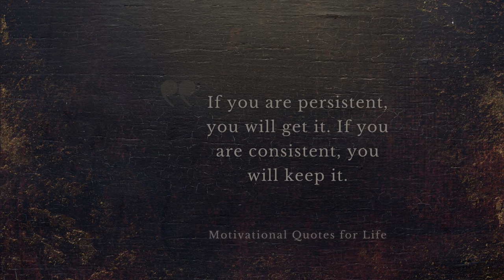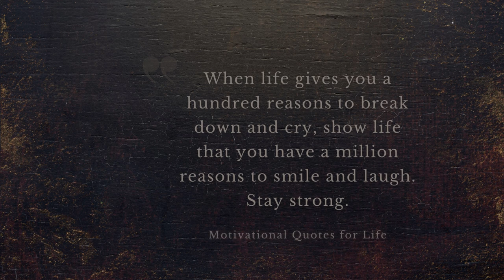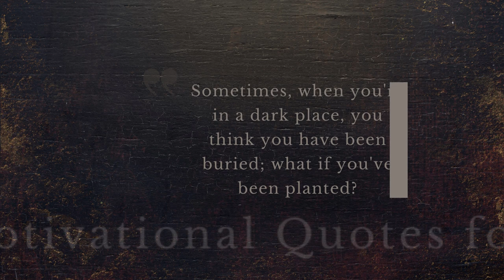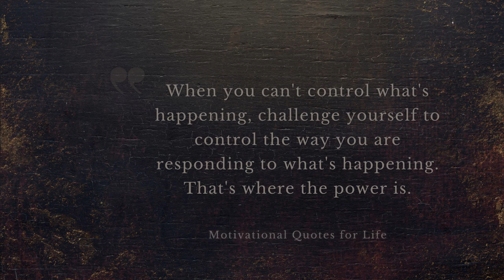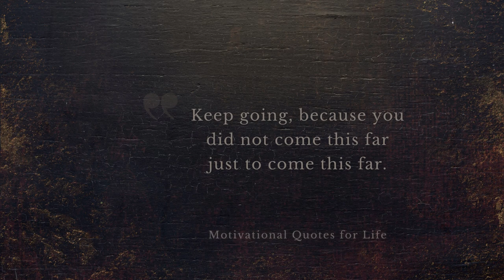Motivational Quotes for Life: Powerful Quotes to Give You Strength When You Need It Most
Life has a funny way of testing us. We are constantly presented with obstacles that we must somehow find the strength to overcome.